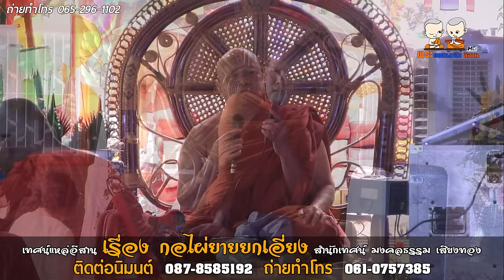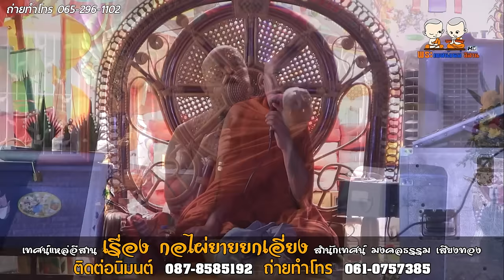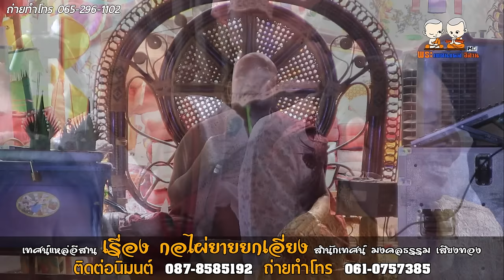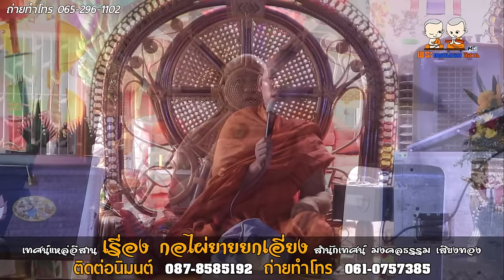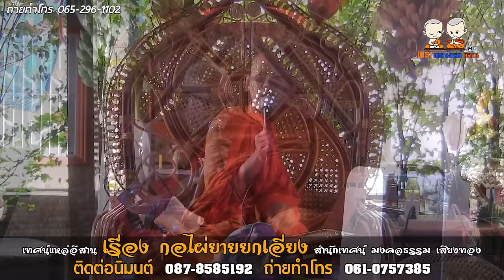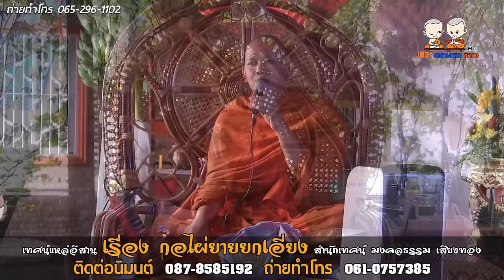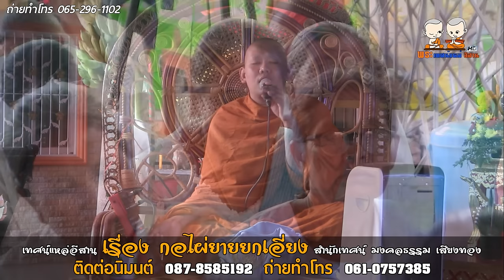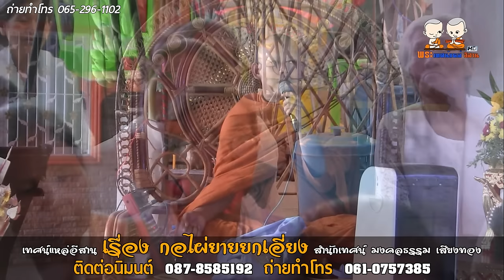[มาใหม่ล่าสุด] กอไผ่ยายนกเอี้ยง อาจารย์ศุภมงคล มงคลธรรมเสียงทอง